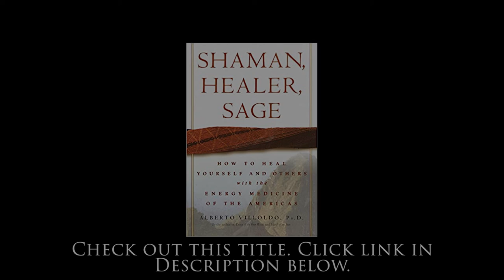What Is Shamanic Time?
Shaman, Healer, Sage: How to Heal Yourself and Others with the Energy Medicine of the Americas Hardcover by Alberto Villoldo Ph.D.

for more awesome spiritual content, metaphysical shopping, and to book a private session with Jerome, Cristina or any of our amazing and gifted practitioners via Zoom or over the phone.

SHAMANIC TIME - This clip is excerpted from episode 128 of Liberate The Podcast: SHAMANIC HEALING with Shaman Rami.